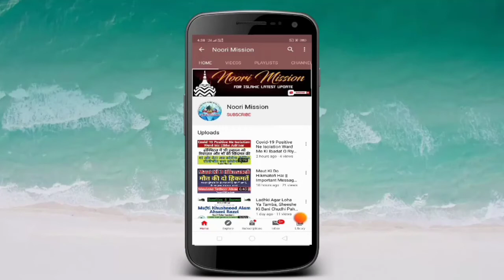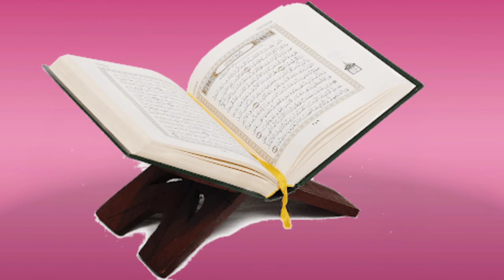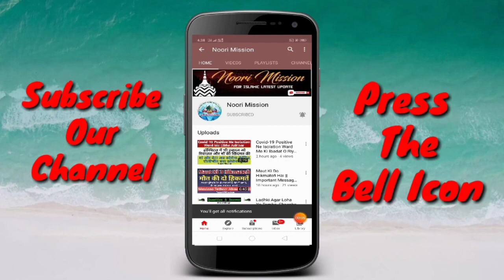Fatiha || Hafiz & Qari || Fatiha E Chehellum || 25 January 2018 || Nisra Pilibhit Uttar Pradesh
Azmat E Walidain Wa Jalsa Fatiha E Chehellum
25 January 2018
Marhoom Marter Mohammad Usman Noori
Presented by:- Noori Tailor
Village- Nisra, Barat Bojh, Pilibhit UP

NOORI MISSION